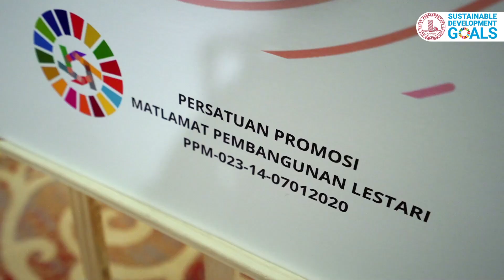16/03/2023 - Book Launch: Localising SDGs & Local Issues 10 Parliamentary constituencies in Malaysia